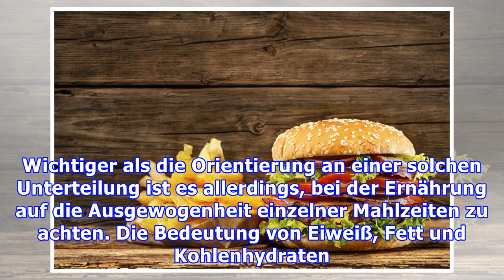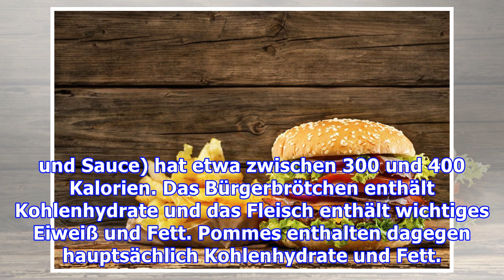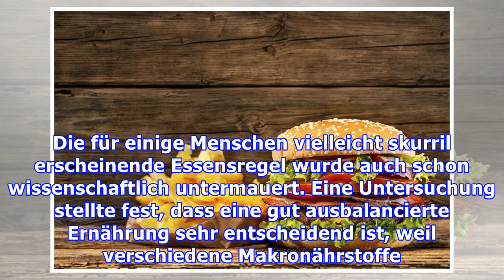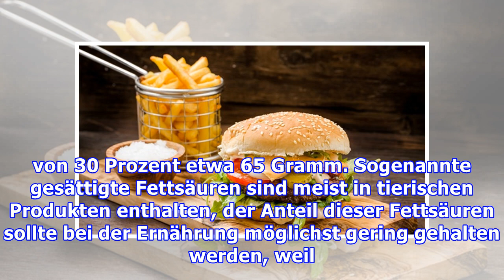Gesundheit: 2 Burger essen ist gesünder, als einen Burger und Pommes?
Wie wirkt sich die Ausgewogenheit von Mahlzeiten auf den Körper aus? Viele Menschen in Deutschland essen gerne mal einen Burger. Eine sehr beliebte Beilage zum Burger sind häufig Pommes. Ernährungsexperten raten jetzt dazu, dass bei einer solchen Mahlzeit lieber ein zweiter Burger anstatt Pommes verzehrt werden sollte. Als Grund dafür wird angegeben, dass es sinnvoll sei, sich auf die Ausgewogenhe...